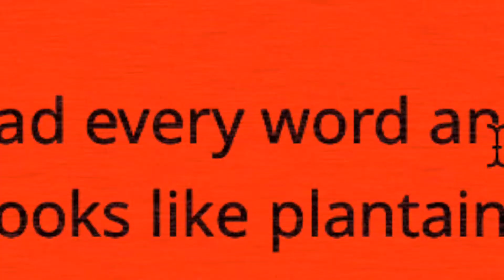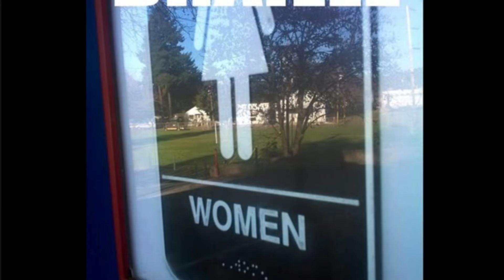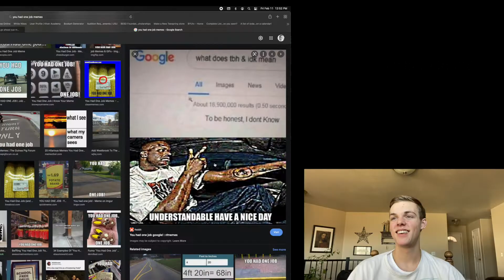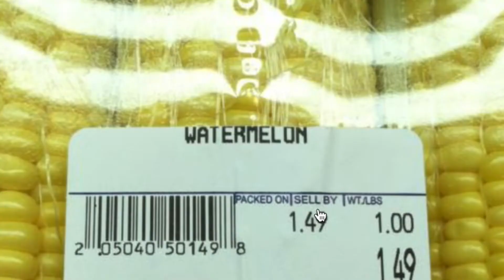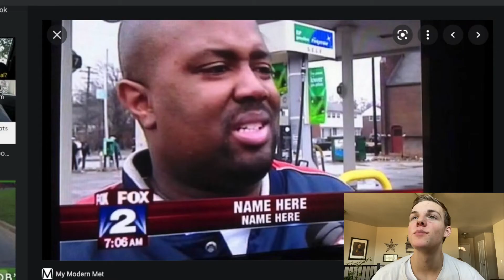you had one job...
They had one job. And they dun messed up, son.